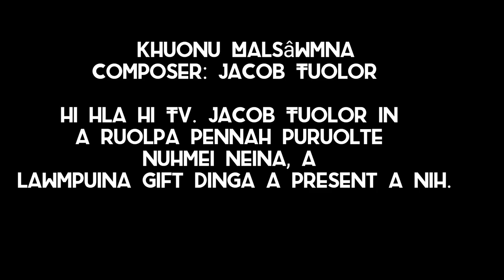Pennah Weds Judith || Hi inneina hi malsâwm in um rawse || Wedding Song ||Olivar Zairemkung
Video hi duthusam taka lâk an nawa, kan ruol hai a hung present ve thei naw hai in whatsapp a short-Video mi hung thawn raw an ti leiin an ni dinga chu lâk a nia, Tv. Jacob Tuolor in a hla siem Tv. Pennah le Nk. Judith hai innei lawmpuina gift ding a, a siem chu hung upload raw a mi ti leiin a Video tlâwmte um hai ei hung edit a, duthusam lo tling naw khawma, en tu ha'n mi lo hrethiem dingin kan ngên chêu a nih.

Saktu : Olivar Zairemkung